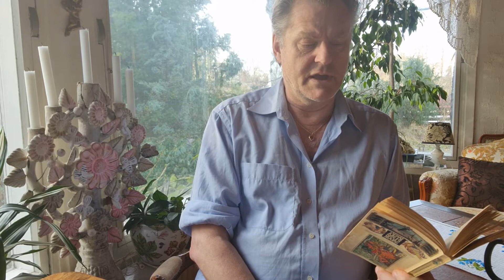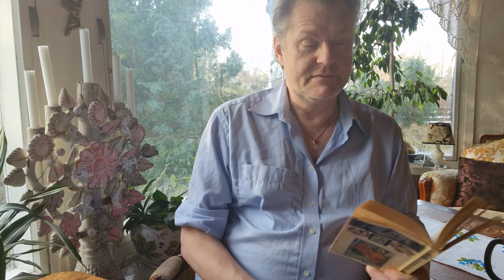Ryska sagor: Tjuven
Höglästa sagor för alla